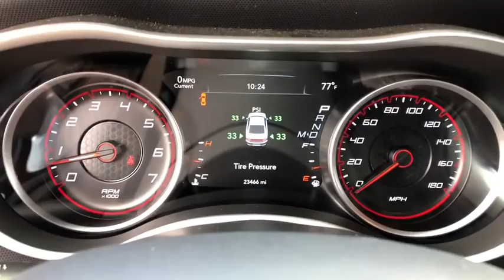2018 Dodge Charger Tulsa, Broken Arrow, Owasso, Bixby, Joplin, OK PMH078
Go Mango Used 2018 Dodge Charger available in Tulsa, Oklahoma at Jim Norton TTown Chevrolet. Servicing the  Broken Arrow, Owasso, Bixby, Joplin, OK area.
2018 Dodge Charger R/T 392 - Stock#: PMH078 - VIN#: 2C3CDXGJ3JH228701

2018 Dodge Charger 4D Sedan R/T 392 SRT HEMI 6.4L V8 MDS 8-Speed Automatic RWD Go Mango Clean CARFAX. Black Leather. 15/25 City/Highway MPGbrbrThis vehicle has been through a multi-point inspection by an ASE Certified technician. All identified issues deemed necessary were fixed. Fully detailed and ready for immediate delivery. Our Chevrolet Finance Center works with all credit types from good to bad. Get Pre-Approved for and auto loan now at:brbr Tulsa used car superstore. When it comes to Auto Financing every consumer is looking for two things:brAffordable car loan rates.brFlexible auto loan terms. With Ally Financial Services you get both and more! We offer competitive Auto Finance rates on new and used Chevrolet vehicles as well as GM Certified Pre-Owned Vehicles. In addition take a look at other used car brands that we have on our lot at reduced pricing. At Jim Nortons T Town Chevrolet we sell cars at prices our customers in Tulsa Broken Arrow Bixby Owasso and Oklahoma City can afford.